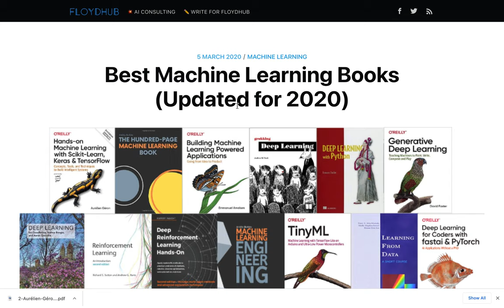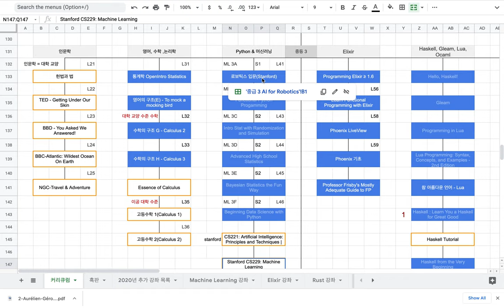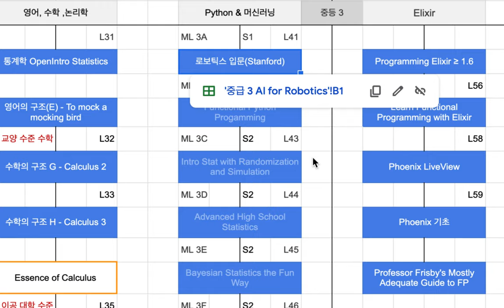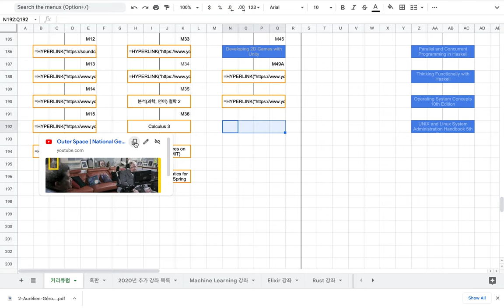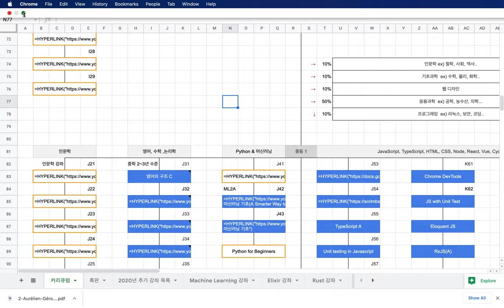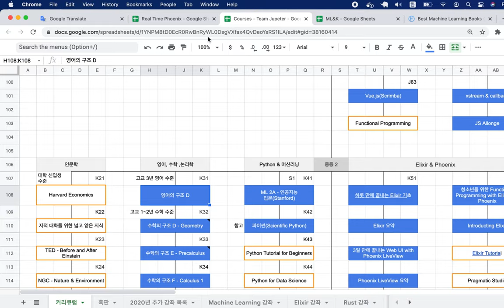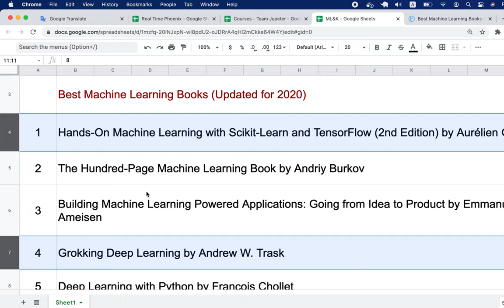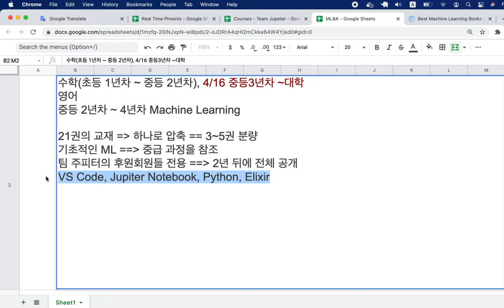[2021-04-16] Machine Learning 강좌 안내(1/3)